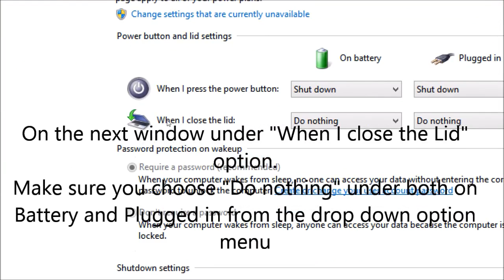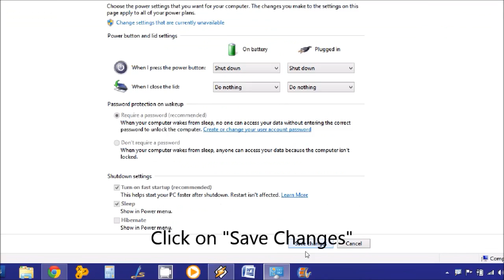How to keep your Laptop running with the Lid Closed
This setting will come handy when you are in middle of downloading some important software or downloading windows updates. And you have leave in a hurry. Just close Laptop Lid and your download will continue uninterrupted,